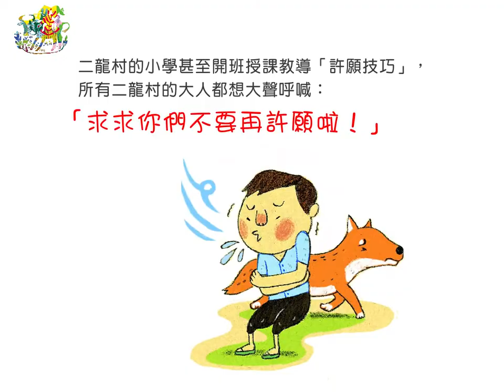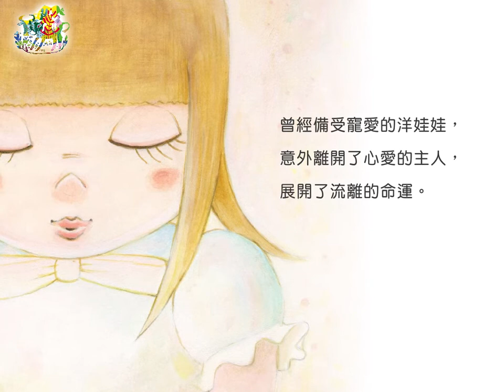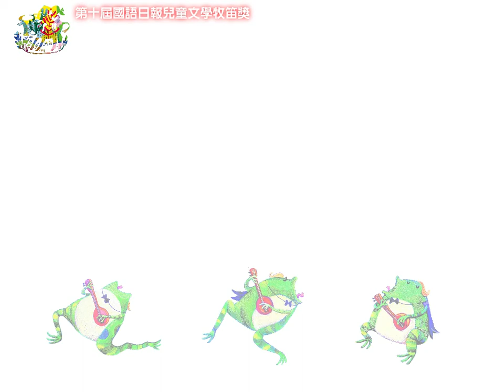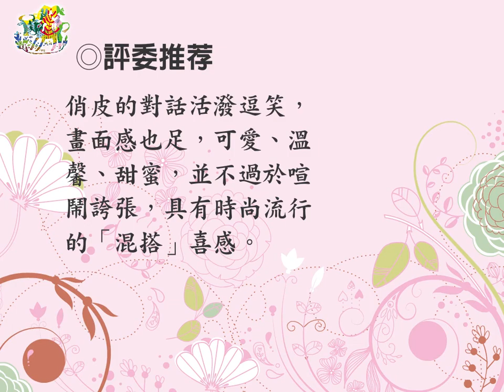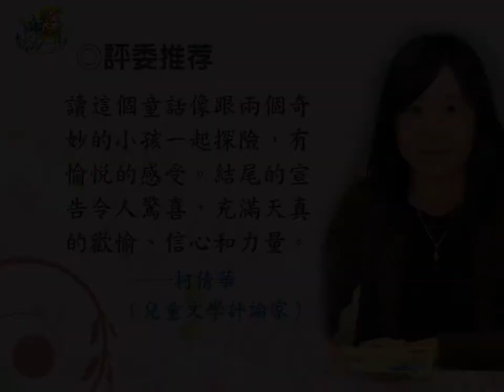2011第十屆得獎作品簡介